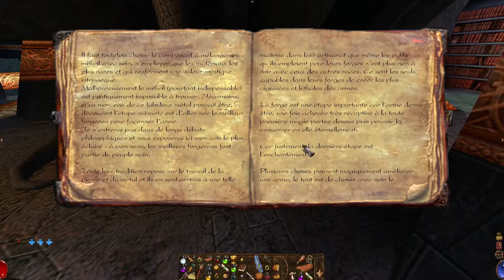En route chez les femmes serpent - Arx Fatalis : LP #35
On va devoir récupérer le second artefact chez les femmes serpent